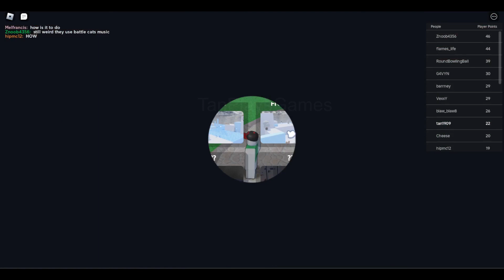Roblox EP_13 : Super Blox 64! ฉันเล่นได้ดีเลยเกมส์นี้ มาดูกัน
ตะลุยไปเรื่อยๆ เล่นคล้ายๆ Super Mario Odyssey